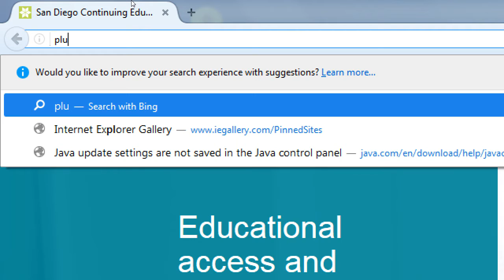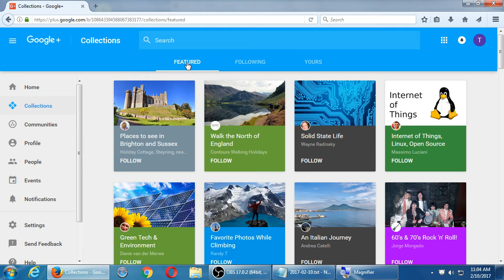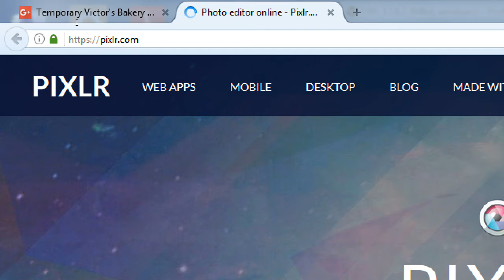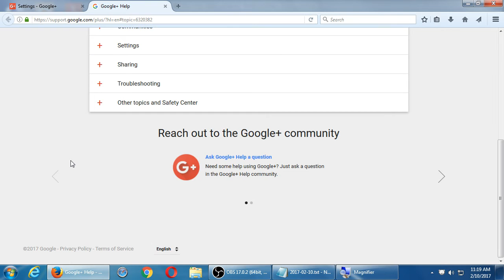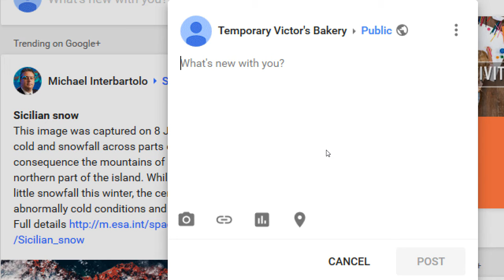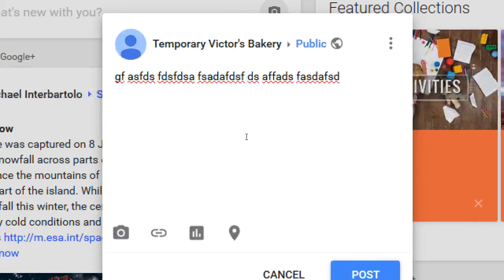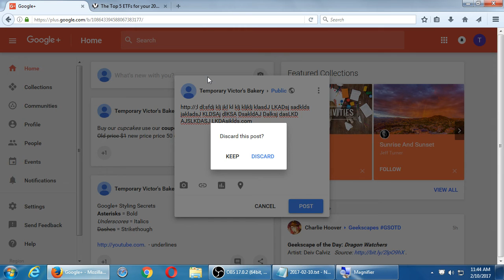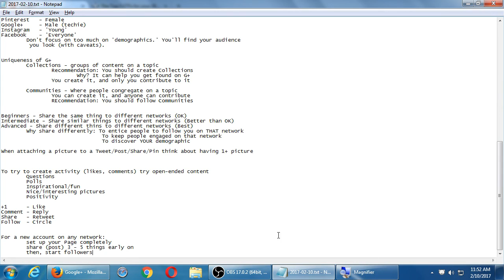Social I 2017 02 10 10 55 49